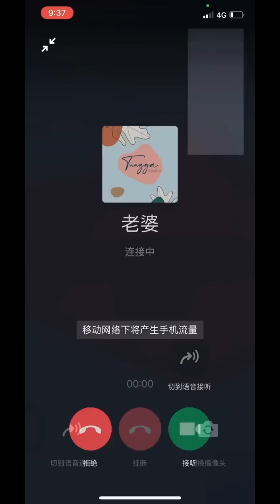童言無忌系列2：我們父子之間的恩怨就從這一刻開始！搞笑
“ 我們製作的影片完全符合平台的使用政策，絕對沒有任何不良內容。” 哈嘍，大家好，這裡是【快樂父子】在YouTube的官方頻道
一對父子的日常生活
記錄開心😊記錄快樂😋
每天在這裡給大家分享好玩有趣的視頻